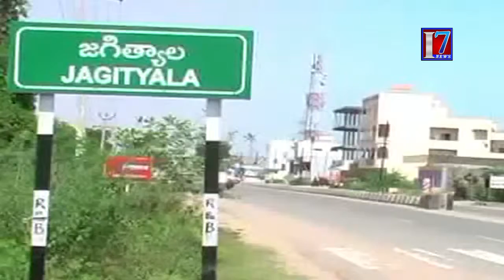MP Kavitha Participated in TRS Booth Committee Members Meeting | Jagtial District